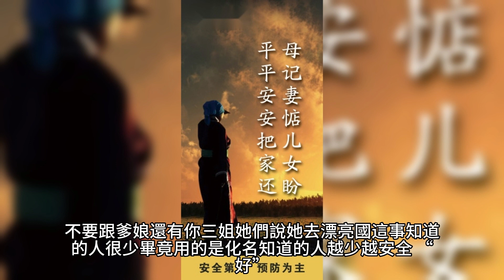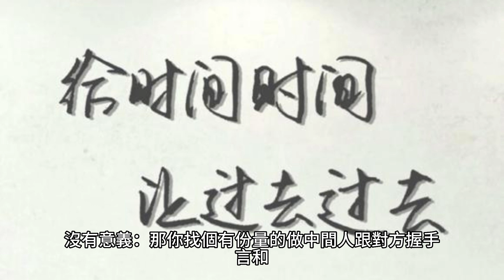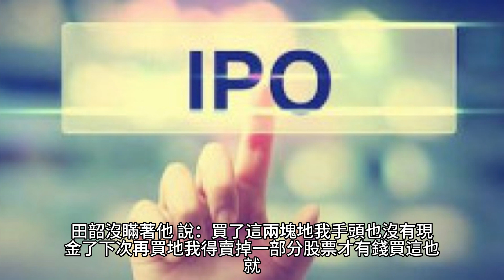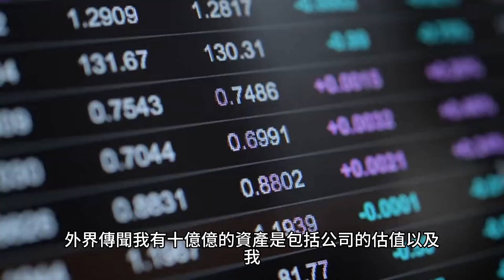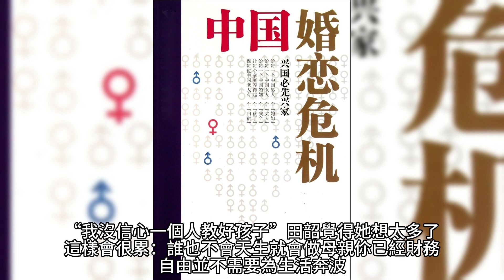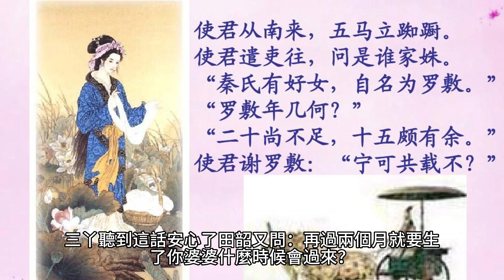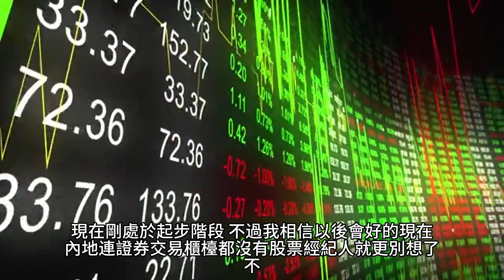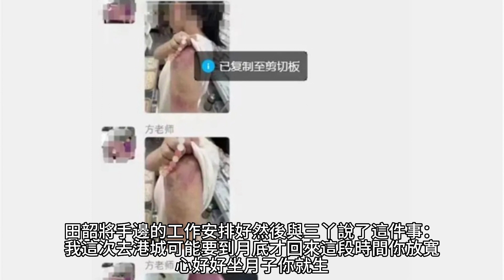{重生年代：炮灰長姐帶妹逆襲}1147~1165章 有聲字幕小說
生年代：炮灰長姐帶妹逆襲
作者：六月浩雪

有聲小說 小說 都市小說 字幕 漫画解说 漫画解说 科幻小說 玄幻魔法 重生年代：炮灰長姐帶妹逆襲

 產業:
美食特產, 快遞配送, 食品雜貨
 品牌介紹: